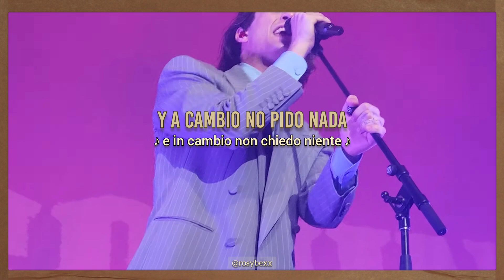Måneskin - CORALINE // Español // Lyrics